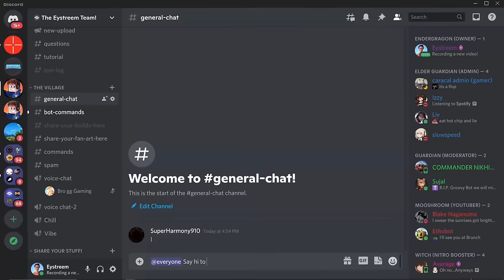I Survived 100 Days as a Wolf in Minecraft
We Spent 100 Days in Survival Minecraft as a Dog, trapped inside a death Military Camp Base which we need to escape... here's what happened with Eystreem!

🎮 My Minecraft Server IP Address (Works on Bedrock and Java Edition): play.eyserver.com